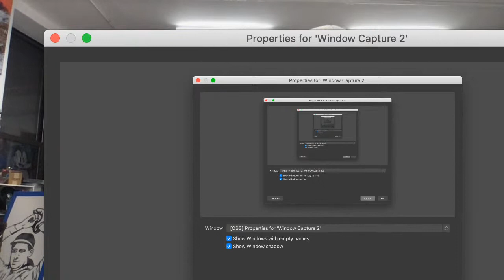Talking about Sandy Koufax for Topps Project 2020 - and AMA with Blake Jamieson